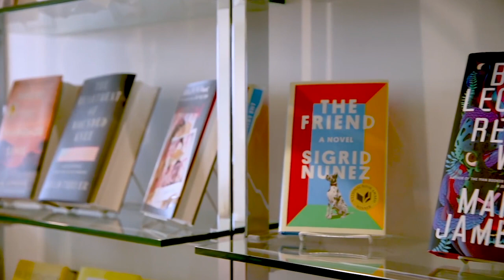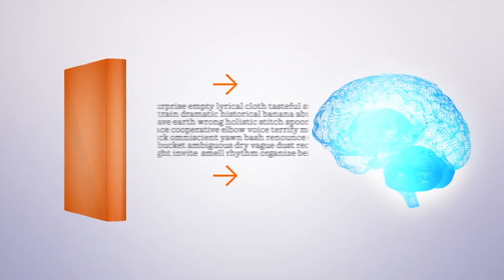SARAH SMALLWOOD PARSONS ACTING REEL 2022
SARAHSMALLWOODPARSONSCOMEDY.GMAIL.COM